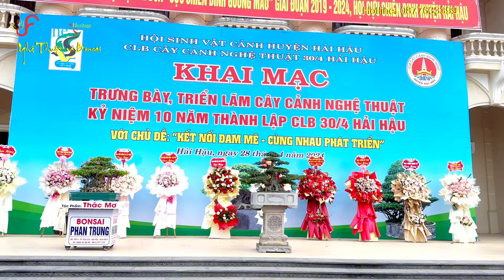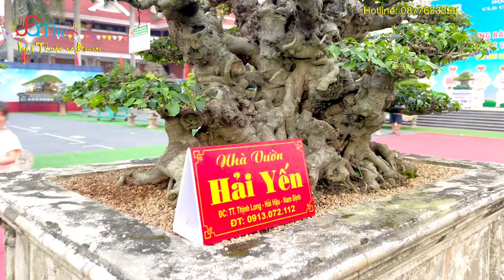Về vội Hải Hậu Nam Định xem triển lãm hoành tráng quy tụ hàng trăm Tác phẩm tuyệt đẹp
Hoàng Lịch Thiệp - 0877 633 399.
DỊCH VỤ
👉 Bán và đấu giá các loại Bonsai, cây cảnh nghệ thuật, các sản phẩm sinh vật cảnh